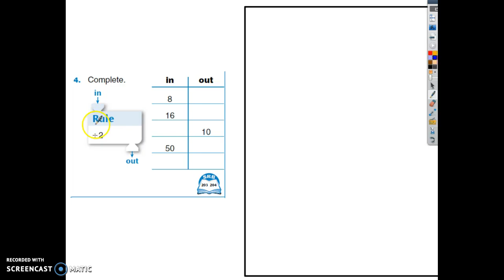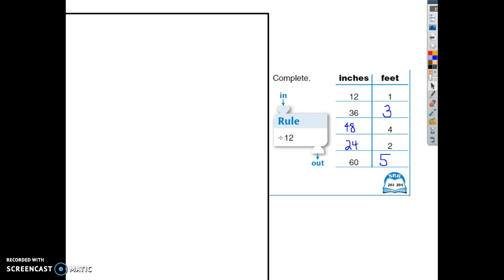Math Review-Day 1 What's My Rule?